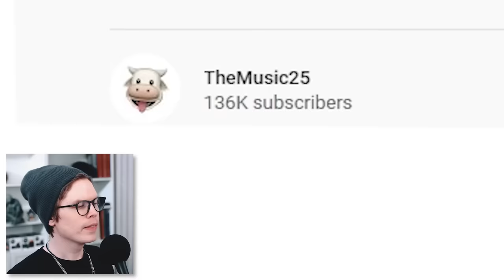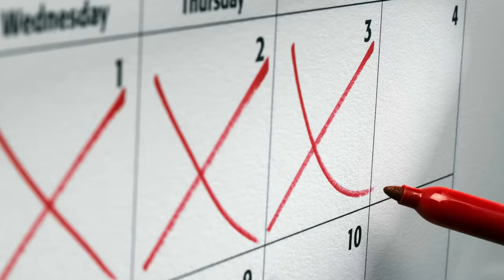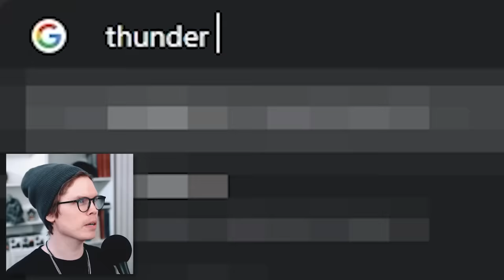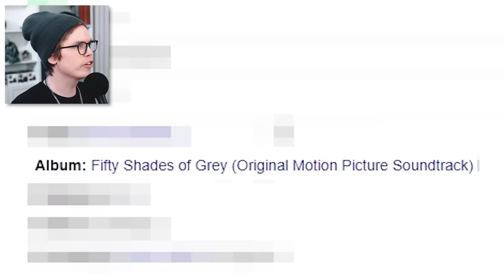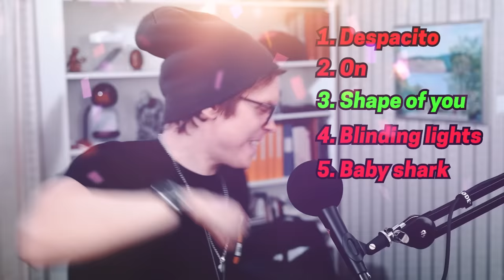Top 100 MOST VIEWED Songs of All Time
IT'S CRAZY HOW MANY VIEWS THESE VIDEOS HAVE!!?

Edited by Rikard Tholén